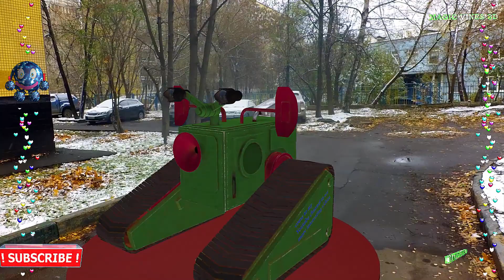🌲 Boujou camera tracking 🌲 Boujou 3d tracking 🌲 Boujou after effects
🌲 3d tracking boujou 🌲 3ds max Boujou 3d tracking 🌲
 What is 3d tracking good for?
Tracking converts movements in video to digital information. Thanks to this, you can place 3D elements on the video, even if the camera is moving all the time. Currently, you can hardly find a “great movie” without using computer graphics.

How does 3d tracking work?
Based on the color and brightness, the computer tries to track the specified points on the video by comparing them with the previous frame to determine their current location. As you can see in the image below, the marker is set on a small piece lying on the street that is being tracked as the camera moves. The computer needs a group of pixels that remain almost unchanged throughout the duration of the video. If this group of pixels changes significantly, for example, it closes with another object over time, the computer will no longer be able to track it.

3D Tracking and Matchmoving

The second type of tracking is 3D tracking. We will consider it as part of a process called Matchmoving. First you need to lift the veil of secrecy over what is Matchmoving?

Matchmoving (from eng. Matchmoving - repetition of motion) is a complex process that allows you to create a three-dimensional scene with a digital camera, which repeats the movement of a real shooting camera, using an existing video sequence. Without this process it is very difficult to imagine modern cinema and advertising, which are saturated with computer graphics and visual effects.

In this process, 3D-tracking is assigned the role of a stage in which movements of specific points are monitored using the available video sequence. As a rule, their number significantly exceeds tens and it is several times larger than the number of points required for normal tracking. As a result of this step, a set of 3d trajectories of motion of pixels corresponding to the movement of objects in the frame is obtained. You need to track (track) objects that in the source video (in life) were still - decorations, static props, etc.

The next stage in Matchmoving is the Setup - the process of establishing the logical relationship between the tracked (punctured) points. For example, some points lie on one straight line or on one plane. As a result of this step, the program will be able to establish a correspondence between a point (pixel) in a flat video story and a point in a virtual (three-dimensional) space.

And the final stage - Solving and final tuning (Solving & Fine-Tuning). At this stage, the program performs calculations and sets an approximate location for points from the previous step. Based on the location of points in space, the trajectory of the movement of the camera itself is calculated. During the setup process, the user enters additional data that helps the program to determine not only the trajectory of the camera, but also the orientation and scale of this 3d trajectory in space. The program does not know whether the camera drove 5 meters or 2 kilometers, or whether it moved up or horizontally. By “attaching” tracked points to specific positions in space, the user uniquely sets the scale and orientation of the camera. Parts 2 and 3 are usually repeated until the result is satisfactory.

The leaders in the software market used for matchmoving (3d tracking, camera tracking, motion tracking) are packages such as: PFTrack, SynthEyes, Boujou, 3dequalizer, After Effects.